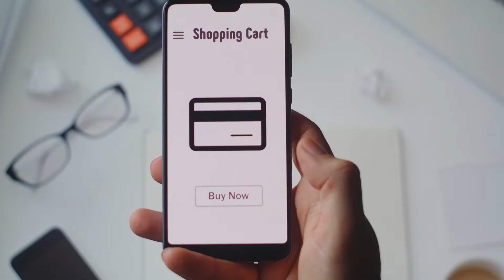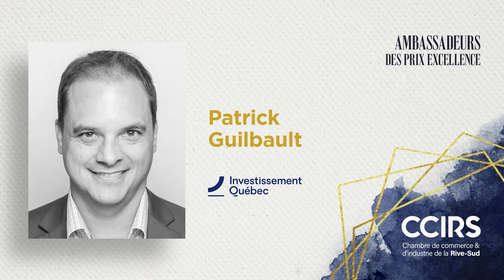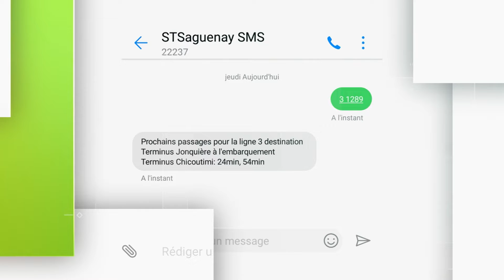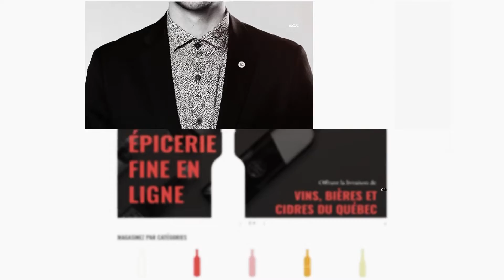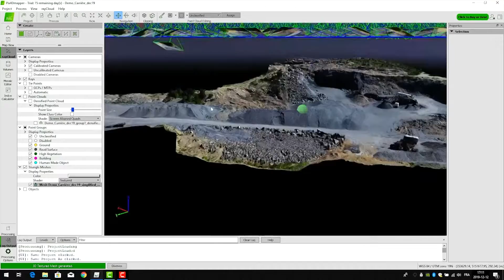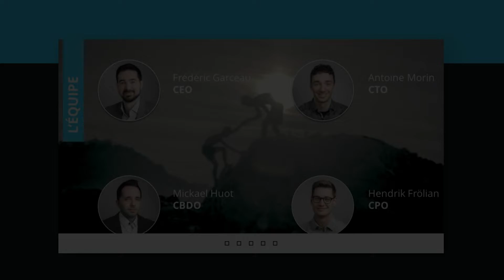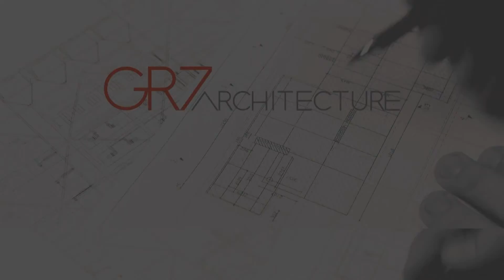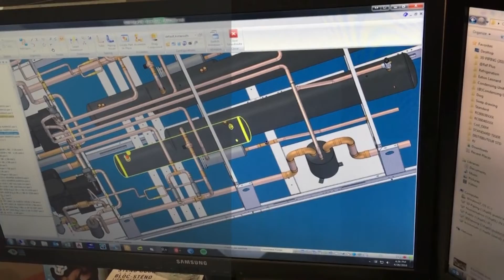Gala des Prix Excellence 2020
La 36e édition du gala Dominique-Rollin.

Animé par Manuel Hurtubise et coanimé par Richard D’Amour, président de la CCIRS, cet événement virtuel a clôturé le concours des Prix Excellence 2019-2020 en couronnant les lauréats des 11 catégories.